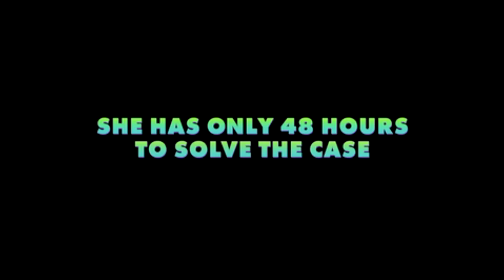Zootrópolis (Trailer Oficial Dobrado PT)